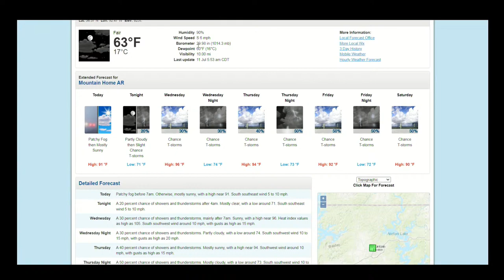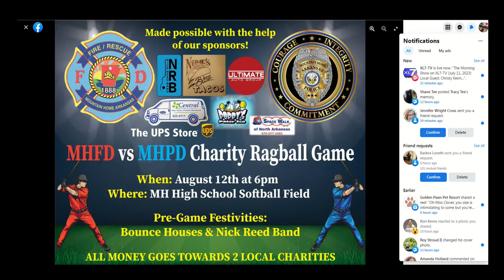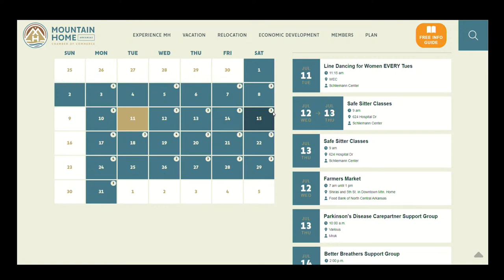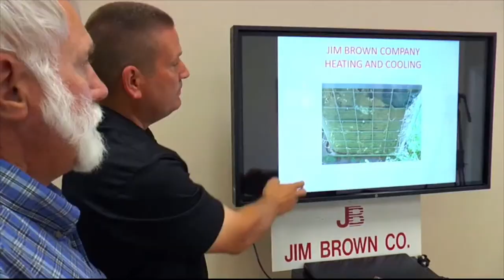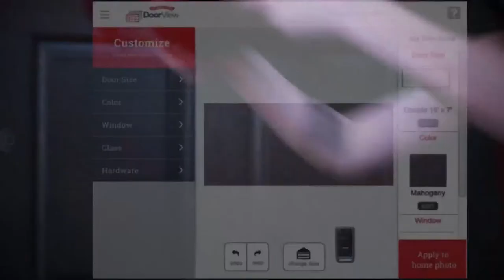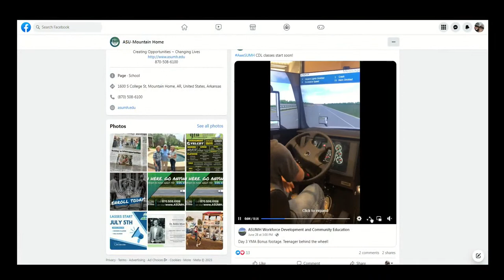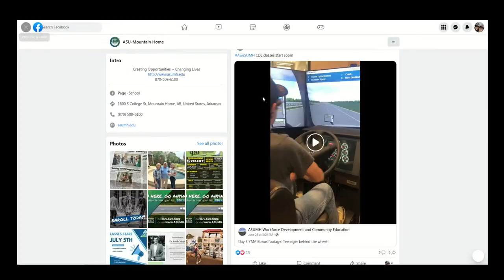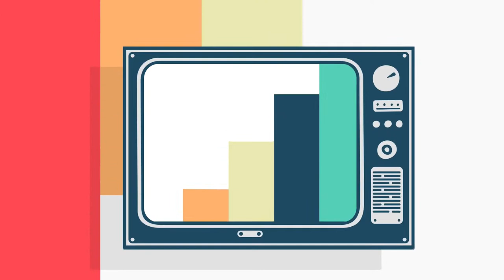The Morning Show on XL7-TV (July 11, 2023)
Local Guest:
Christy Keirn,  Arkansas State University - Mountain Home